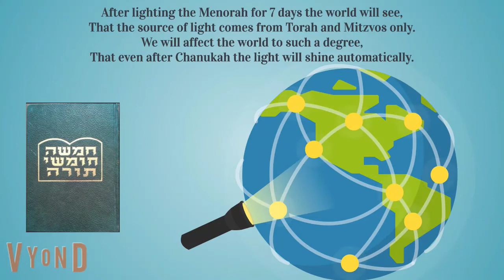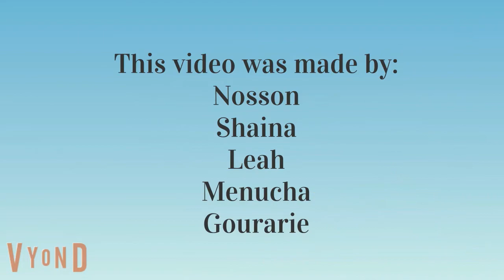Tzivos Hashem Chanukah Rally, Project Likkutei Sichos